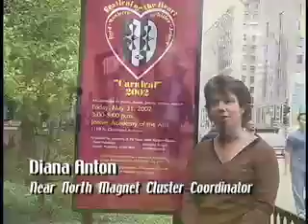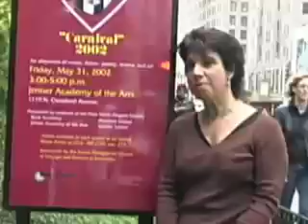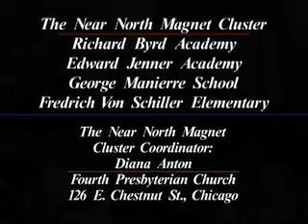DOCUMENTARY: Fourth Presbyterian Church in Cabrini Green Chicago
The Near North Cluster of Chicago Public Schools under the direction of Fourth Presbyterian Church commissioned me to document the outreach to the church to the Cabrini Green housing community.